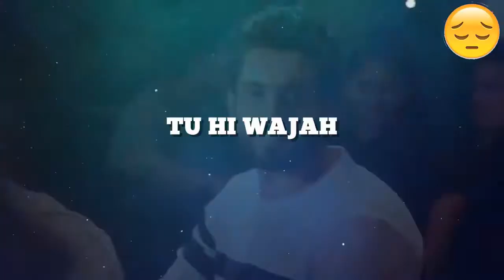| ROmantic whatsapp video song| tu jo rotha tu kon hasy ga| whatsapp status video2018